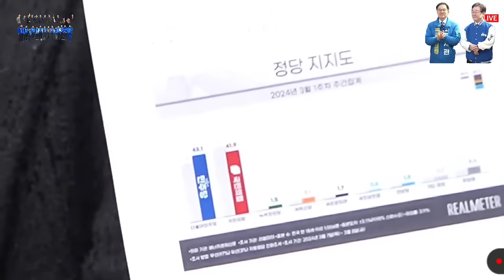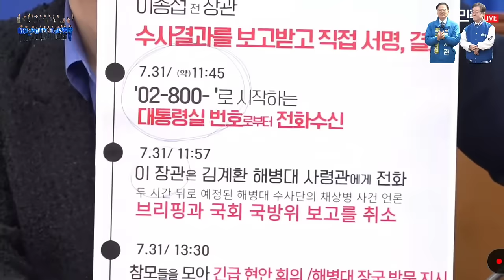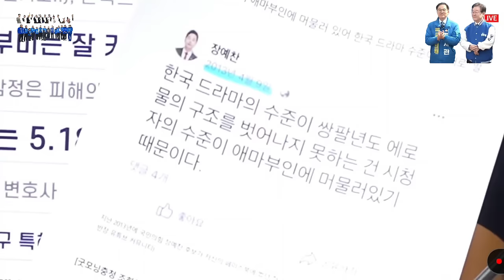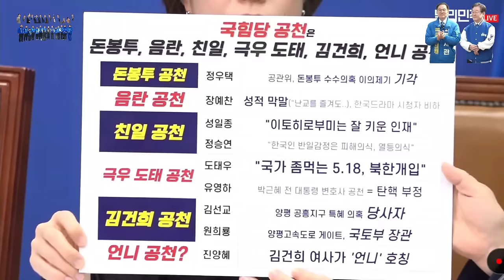2024.3.11일 더불어민주당 최고위원회의 ~이재명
윤정권 1번 (꾹)찍고 심판하자 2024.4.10일~@mykorea대통령